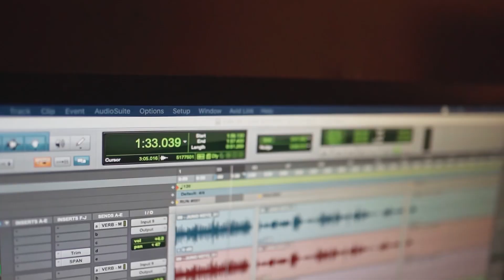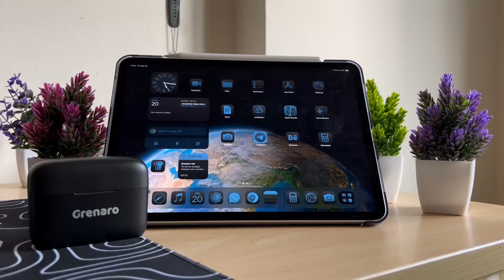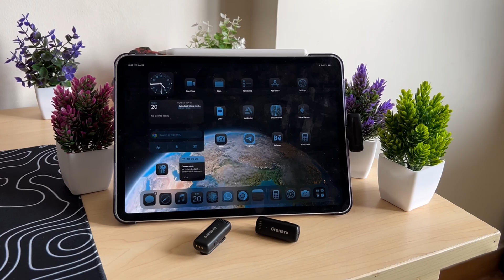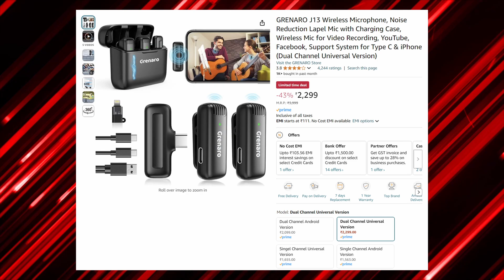I Found the BEST Budget Wireless Mic for Content Creators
I found this wireless mic which is budget friendly for all the new content creators out there, check out the full review to know if it's useful for you.
Time Stamp
00:00 Intro
00:46 Unboxing
01:28 Built and Design
02:15 How to use
02:52 AUDIO QUALITY
04:52 Range
05:47 Battery
06:40 Wide Compatibility
07:23 Pricing